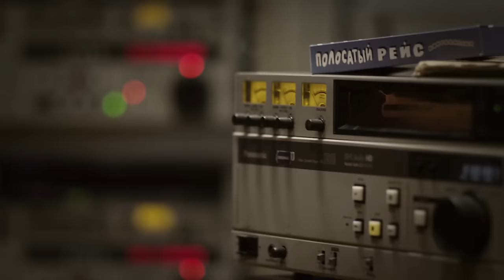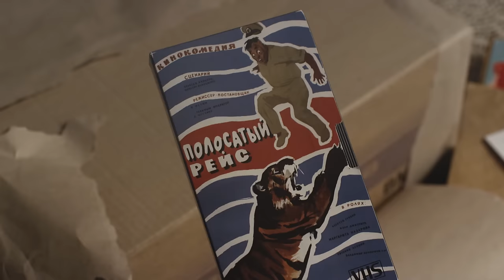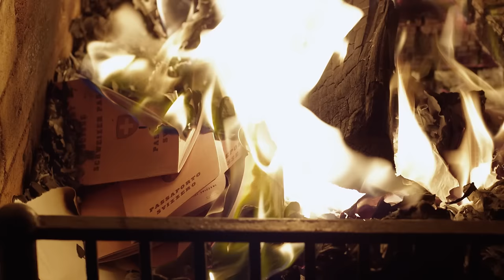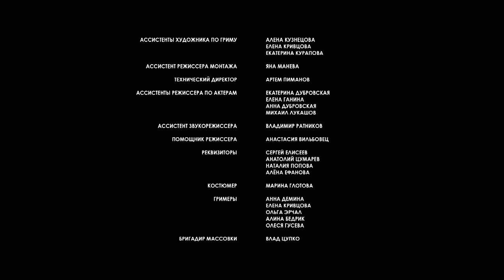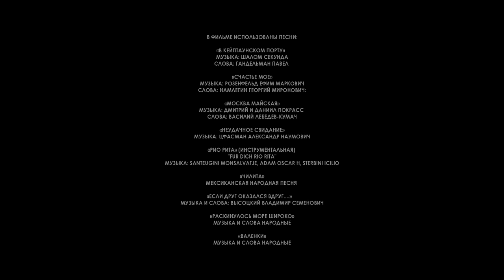Маргарита Назарова/ Сериал/ Серия 1 HD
Художественный фильм о легендарной дрессировщице и актрисе Маргарите Назаровой, которая прошла путь от жизни в немецком плену и презрения со стороны окружения до всемирно известной дрессировщицы и актрисы. Жизненный путь Маргариты Назаровой не был простым и лёгким. Встречались и недруги, и завистники, но не обошла стороной любовь и верные друзья. Её жизнь - ЧУДО, которое Маргарита Назарова подарила всем нам... Это чудо: её роли, её аттракционы, её любовь... к цирку, к мужу, к Родине.

Страна- Россия
Жанр- биография
Слоган- «Триумф силы и великой любви»
Режиссер- Константин Максимов
Сценарий- Валерия Байкеева

    Ольга Погодина
    Михаил Панюков
    Андрей Чернышов
    Алена Ковалева
    Андрей Егоров
    Николай Добрынин
    Паоло Контичини
    Наталья Панова
    Александр Песков
    Владимир Качан